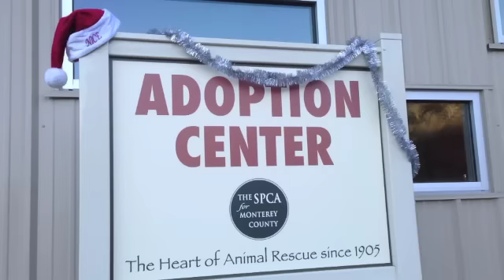Santa Baby SPCA Style 2012